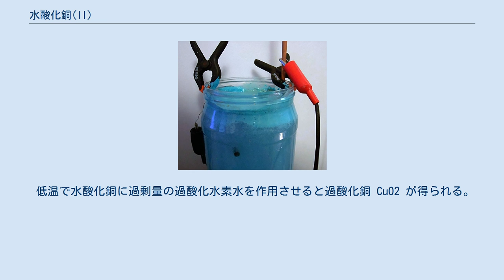水酸化銅(II)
銅(II)の化合物
水酸化銅(II)（すいさんかどう(II)、Copper(II) hydroxide）は、化学式 Cu(OH)2 で表される2価の銅の水酸化物で、比重2.368、分子量97.56。
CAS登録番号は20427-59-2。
青白色粉末または青色結晶で、水、希酸に不溶。
アンモニア水、シアン化アルカリ溶液に錯塩を作って溶ける。
特にアンモニア水に溶かしたときに生じる銅アンモニア錯体はセルロースを可溶化するため、銅アンモニアレーヨンの製造に用いられる。
水溶液中にクエン酸、酒石酸が共存すると、キレート化合物を形成して溶ける。
また、水酸化アルカリ溶液に溶け紫色のコロイド溶液を生じる。
極めて濃いアルカリ溶液には Mn[Cu(OH)4] のような銅酸塩を作って溶解し、青色を呈する。
 水酸化銅は比較的熱に不安定で、60–80 ℃ に加熱すると脱水して分解し、黒色の酸化銅(II) に変化する。
希アンモニア水から水酸化銅を結晶化させることができるが、これによって生成した結晶性のものは若干熱に安定で、100 ℃ に加熱しても分解しない。
 低温で水酸化銅に過剰量の過酸化水素水を作用させると過酸化銅 CuO2 が得られる。